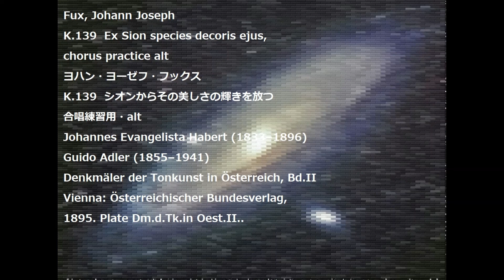Fux, Johann Joseph K.139 Ex Sion species decoris ejus, chorus practice alt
Fux, Johann Joseph
K.139  Ex Sion species decoris ejus,
chorus practice alt
ヨハン・ヨーゼフ・フックス
K.139  シオンからその美しさの輝きを放つ
Johannes Evangelista Habert (1833–1896)
Guido Adler (1855–1941)
Denkmäler der Tonkunst in Österreich, Bd.II
Vienna: Österreichischer Bundesverlag,
1895. Plate Dm.d.Tk.in Oest.II..